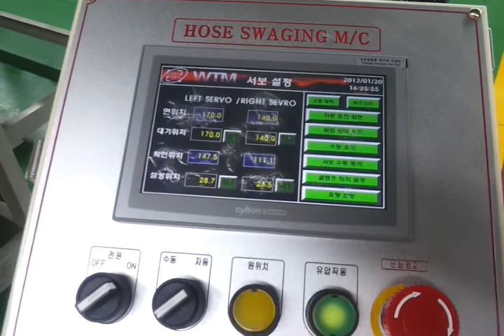WTM 더블 스웨이징& 밴딩 Double swazing + Bending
-CNC PIPE BENDER
-CNC WIRE BENDER
-END FORMING M/C
-PIPE CUTTING M/C
-LASER CUTTING M/C
SPINNING M/C

(주)더블유티엠 WTM
주소:경기도 안산시 단원구 정왕천동로82번길 38(성곡동 시화공단 4마 703호)